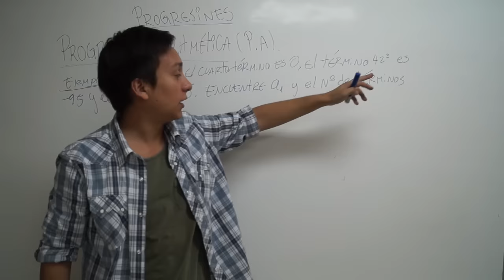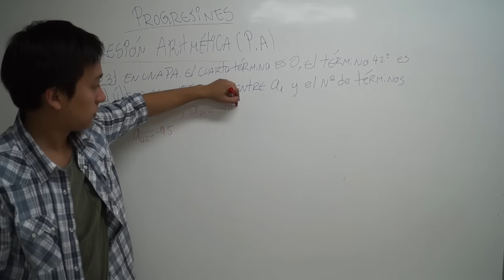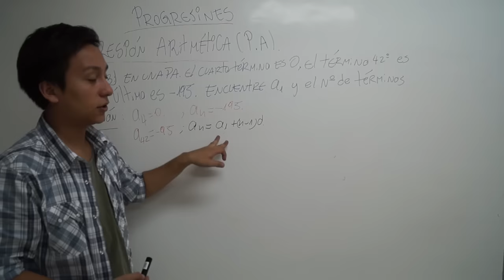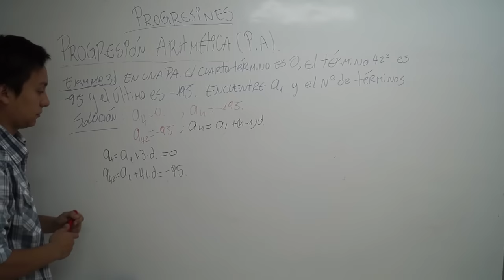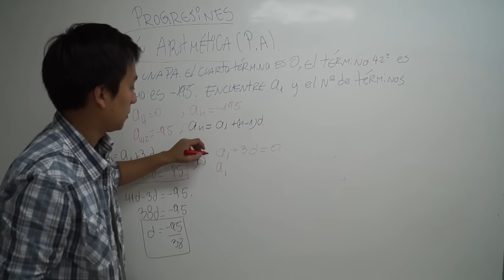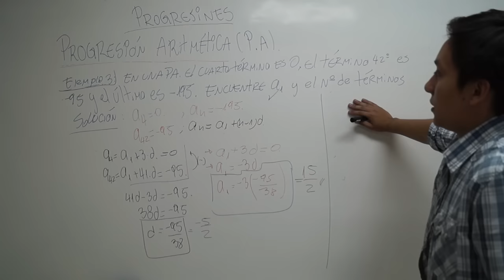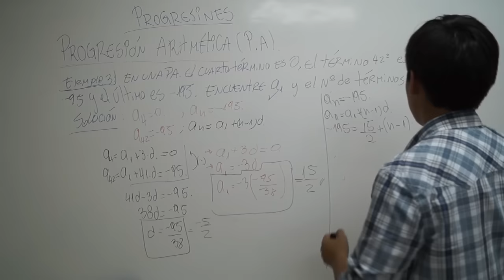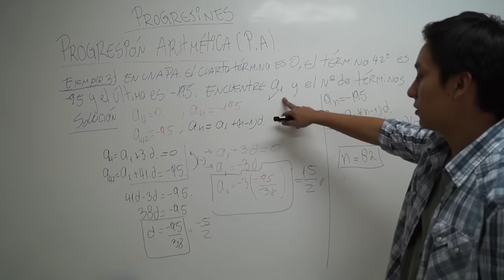Progresiones - ejemplo 3 P.A - Álgebra 1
Ejercicio 3-Progresiones aritméticas